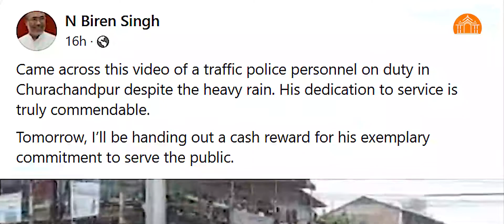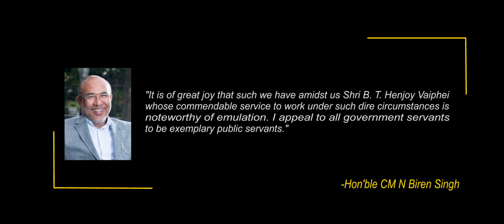Hon'ble CM congratulated one Traffic policeman B.T. Henjoy Vaiphei of CCP Traffic Police Station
As given assurance by the Hon'ble CM N Biren Singh congratulated one Traffic policeman B.T. Henjoy Vaiphei of CCP Traffic Police Station and awarded a cash prize of Rs 1 lakh for his duty-bound and commitment to the safety of the people.

Published originally on May 11, 2022